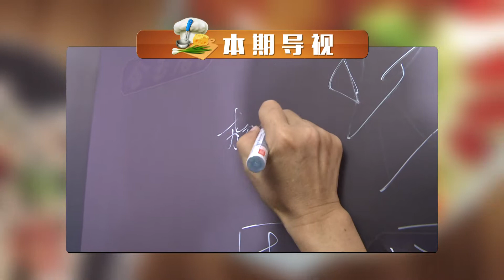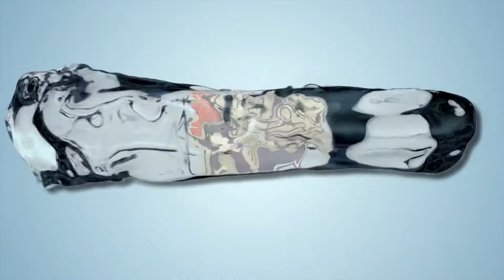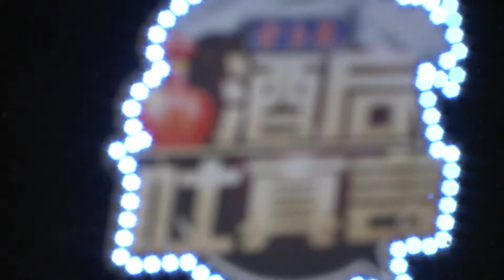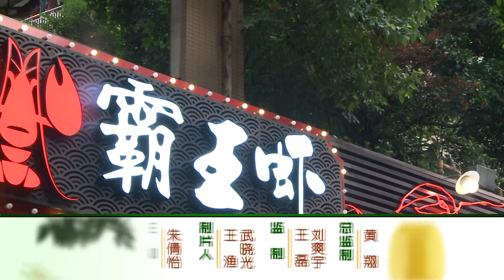【经典】《食全食美》170712：重庆吃货必去的小龙虾店！！霸王虾怀旧风新店探秘！